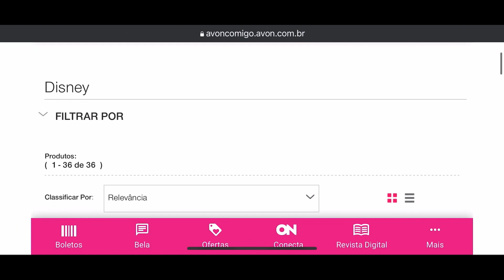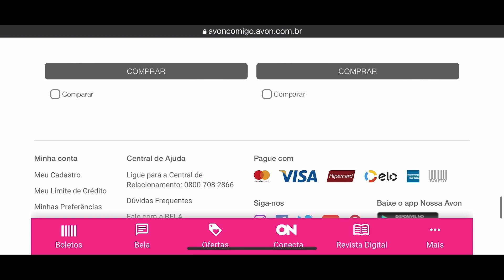Itens Disney Avon campanha:14/2023